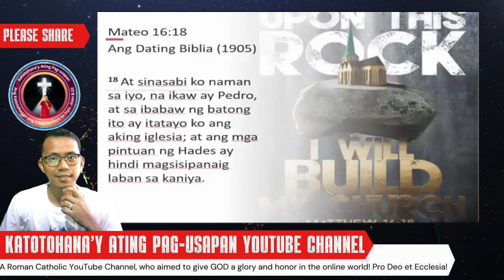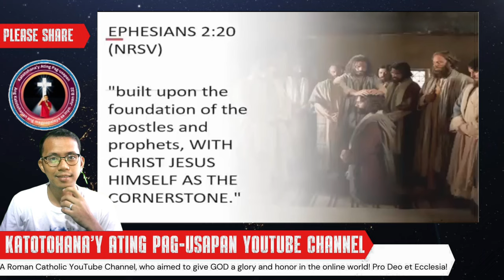Duterte: 'Catholic Church Is Doomed' - Must-Watch Statement!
Former President Rodrigo Duterte has once again stirred controversy with his recent statement claiming that the Catholic Church in the Philippines is on the brink of collapse. His remarks have sparked intense debates among Filipinos and raised questions about the future of the Church in the country. What does this mean for religion in the Philippines? Watch this video for a full breakdown of Duterte’s explosive declaration.